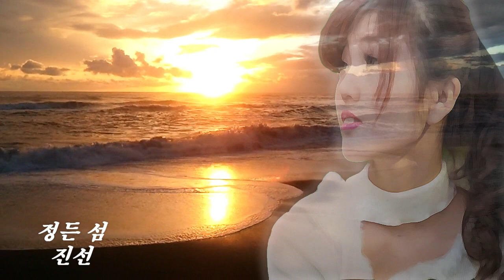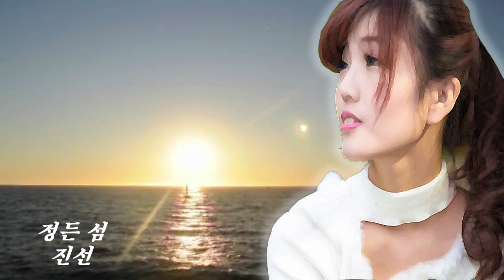듣기좋은 트로트-정든 섬(가수 진선)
정든 섬
노래-진선